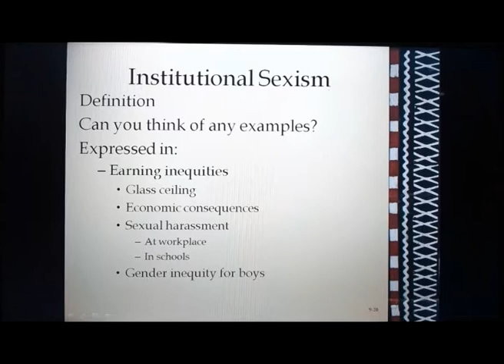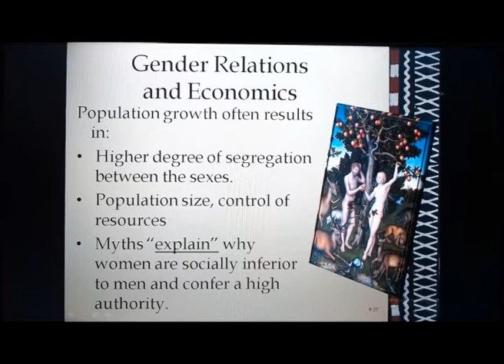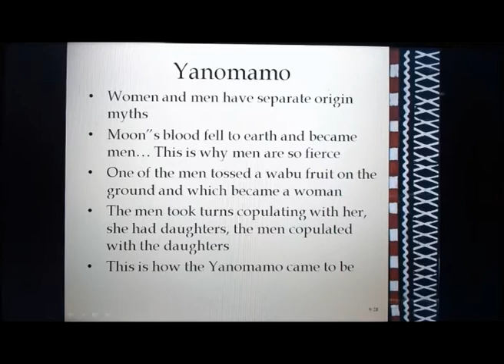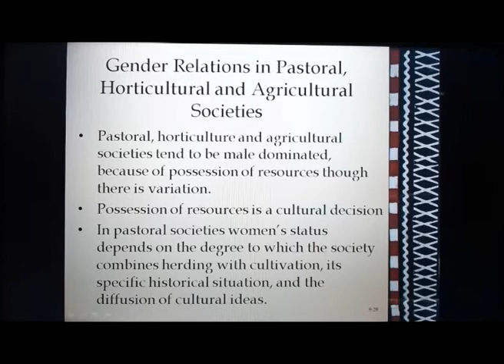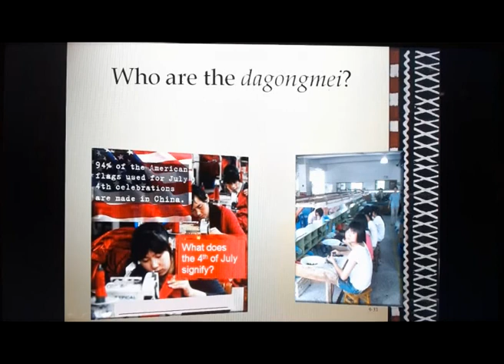Chapter 9 Sex and Gender 6 of 7 video lecture